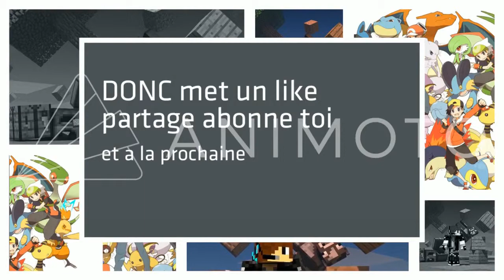Je Suis Le Dernier Survivant En Hide And Seek Sur HiveMC !!